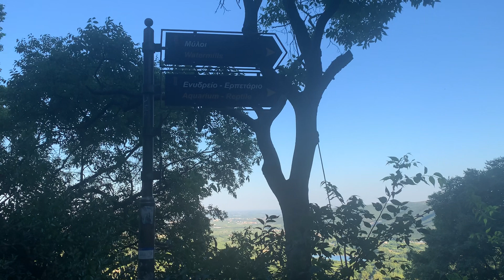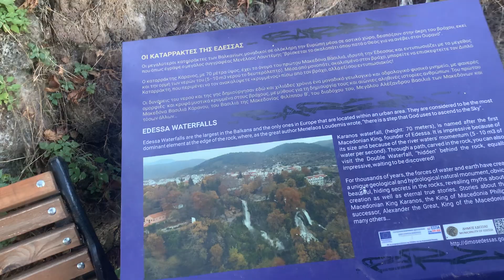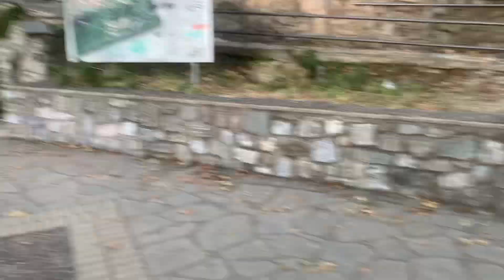Sirtaki time, uzivanje, Makedonia, Edessa, ispod vodopada, ludi Djole 1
Sirtaki time